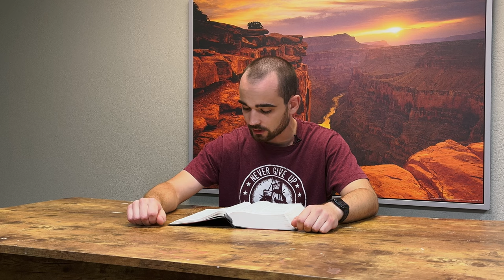DZW, Episode 110: Sünder, die des Todes würdig sind (Verwerfungslehre, Todesstrafe, Römer 1)